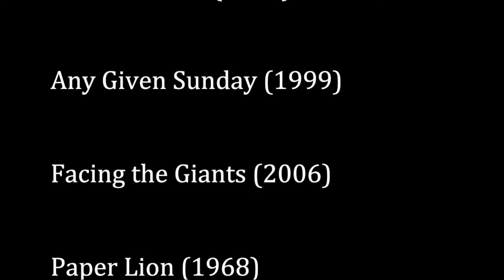Movies for the Rest of Us with Bill Newcott: 33 Kickin’ Football Movies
From Knute to Rudy, the Gipper to Goofy, can you name all 33 of these football movies?